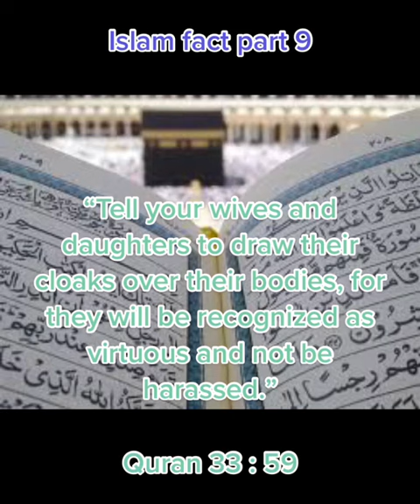WHY WOMEN NEED TO WEAR HIJAB/NIQAB